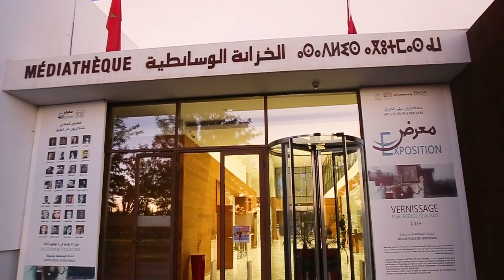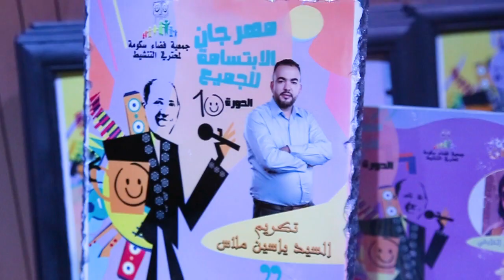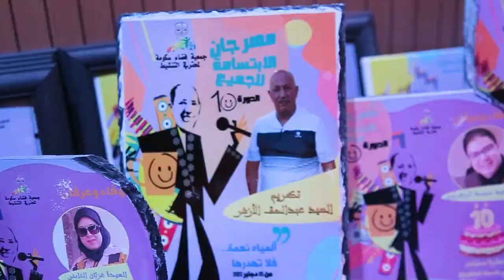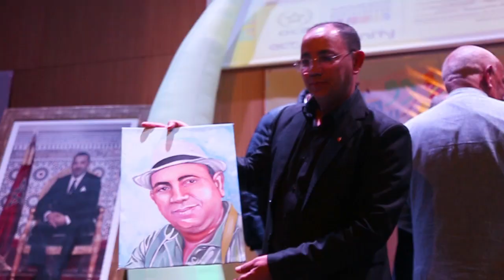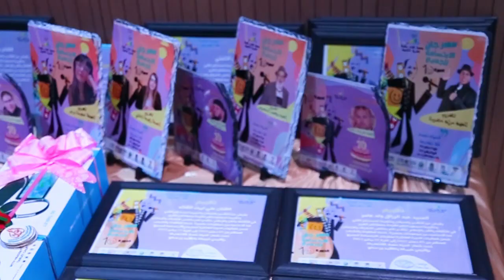الشمعة العاشرة تضيء قافلة الابتسامة الفنية بضوء التميز في رأس السنة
مقتطفات من حفل الدورة العاشرة لمهرجان الابتسامة للجميع المنظم من 5 دجنبر 2022إلى غاية 25 يناير 2023 من طرف جمعية فضاء سكومة لمحترفي التنشيط ...حفل عرف تكريم مجموعة من الفعاليات الثقافية و الفنية و الإعلامية .
شهدت الخزانة الوسائطية التابعة للمجتمع الشريف للفوسفاط بخريبكة مساء أول الخميس، تنظيم احتفالية باذخة، بمناسبة الذكرى العاشرة لقافلة الابتسامة للجميع، التي ينظمها فضاء سكومة لمحترفي التنشيط.
هذه الاحتفالية، التي حضرها جمهور غفير، أقيمت في إطار انتهاء المرحلة الاولى لفعاليات مهرجان الابتسامة للجميع، في نسخته العاشرة، الذي ينظمه الفضاء بكل من إقليمي خريبكة والفقيه بن صالح، تحت شعار “المياه نعمة فلا تهدرها’” من 5 دجنبر 2022، وحتى 25 يناير 2023.
وعرج هشام سكومة مدير المهرجان في كلمة بالمناسبة، على عدد من المحطات المضيئة، التي ميزت القافلة طيلة مسارها، كما ابرز مراميها وأهدافها النبيلة، ورهاناتها المستقبلية، لنشر كل ما هو تحسيسي وتربوي وفني لفائدة تلامذة المؤسسات التعليمية وبخاصة في الوسط القروي.
كما اثنى بالمناسبة التي عرفت فقرات فنية ابرزها وصلة تراثية لعبيدات الرما الزلاقة، عاليا على مختلف الشركاء، ووسائل الإعلام، وكل ما ساهم في إنجاح دورات المهرجان القافلة التي ستبقى، موسما سنويا لتكريم الطفولة، ورعايتها فنيا، وإسعادها، والمساهمة في تقوية مداركها، وجعل الفني والثقافي مساهما في نجاحها.
وتقديرا لجهود عدد من القامات والفعاليات ومدى تأثيرها في هذه التظاهرة، قامت ادارة المهرجان، بتكريم كل من خديجة برعو المديرة الاقليمية للثقافة، والمديرية الاقليمية للقطاع الشباب رشيد الهاني، والاعلامي عبد الحق الازهر، والفاعل الجمعوي ياسين ملاس، ثم الدكتور بوشعيب المسعودي، والفنان مراد سكومة.
كما تم بالمناسبة ايضا، الاحتفاء بكل من الفنانين، علي ايت القايد، وعبد الزراق ولد عامر، ومحمد الزهراوي و غزلان التابتي، وفاء وعرفانا من القافلة، لما اسدته هذه الشخصيات الفنية والجمعوية، من خدمات ومساهمات راقية لإنجاح دورات القافلة.
وتميزت الاحتفالية، التي تنظم بدعم من وزارة الشباب والثقافة والتواصل قطاع الثقافة، والمجلس الجماعي لخريبكة، والمجمع الشريف للفوسفاط، و”اكت فور كومينتوتي”، وبالتنسيق مع المديريات الإقليمية لكل من قطاع الشباب والثقافة والتعليم بخريبكة، بأجوائها العائلية، مؤكدة بكل جلاء، ان القافلة معادلة ثقافية وفنية جميلة، تكرس انشطتها لزرع ورود الأمل والطاقة الايجابية في نفوس الاطفال والشباب، مع نشر روح التطوع والتوعية، وقيم المواطنة، والأخلاق، والتربية، رهانا من فضاء سكومة، لبناء جيل جديد قادر على تحقيق التميز والنجاح.